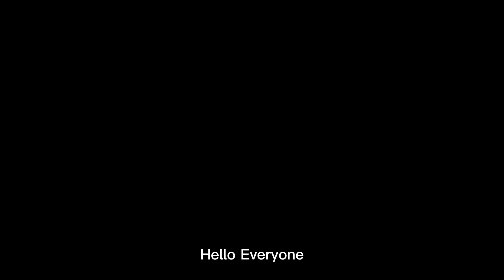AOKZOE AMD6800U 1st Gaming Handheld, demo ”Assassin's Creed Odyssey“ at 28 watts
Hi,
AOKZOE game handheld was equipped with AMD6800U,demo "Assassin's Creed Odyssey" at 28 watts. Let’s go.

AOKZOE A1 handheld built-in AMD6800U，your world's most powerful PC console